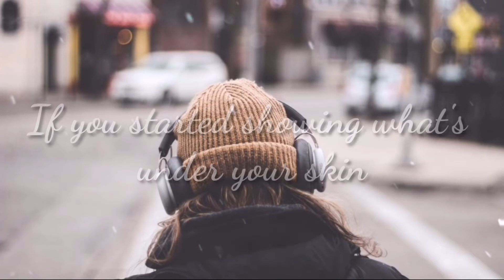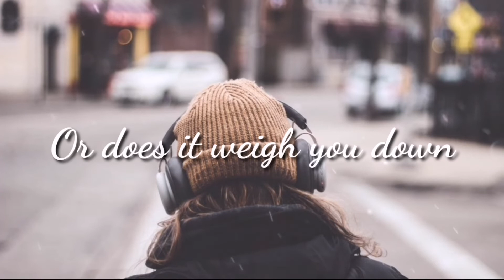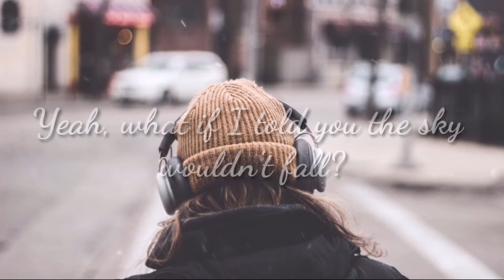Homecoming Queen Lyrics (Kelsea Ballerini) |Poptokz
Lyrics 🎶
Hey homecoming queen
Why do you lie
When somebody's mean?
Where do you hide?
Do people assume
You're always alright?
Been so good at smiling
Most of your life

Look damn good in the dress
Zipping up the mess
Dancing with your best foot forward
Does it get hard
To have to play the part?
Nobody's feeling sorry for ya

But what if I told you the world wouldn't end
If you started showing what's under your skin
What if you let 'em all in on the lie?
Even the homecoming queen cries

Hey homecoming queen
How's things at home?
Still walking on eggshells
When that curtain's closed
Did your daddy teach you
How to act tough?
Or more like your momma?
Sweep it under the rug

Did you want the crown
Or does it weigh you down

What if I told you the world wouldn't end
Yeah, what if I told you the sky wouldn't fall?
If you lost your composure, said to hell with it all
Not everything pretty sparkles and shines
And even the homecoming queen cries
Oh yeah